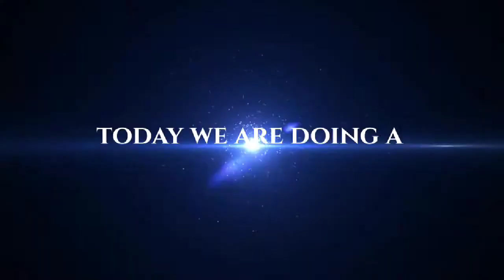Q&A//why did Evans chose Greg halford as captain and who do u think souls have been captain